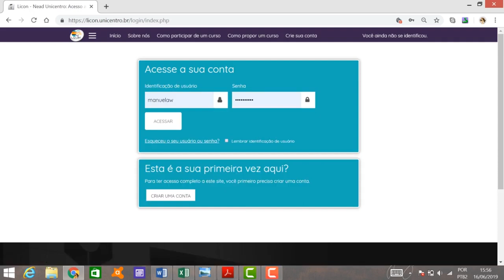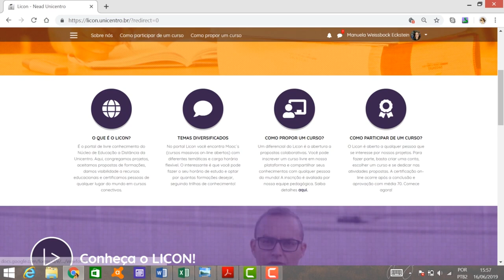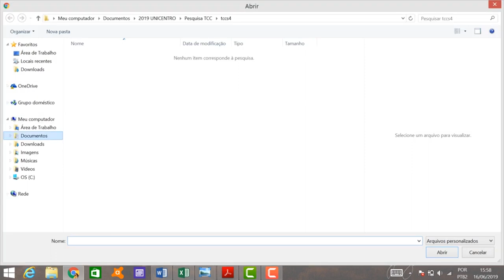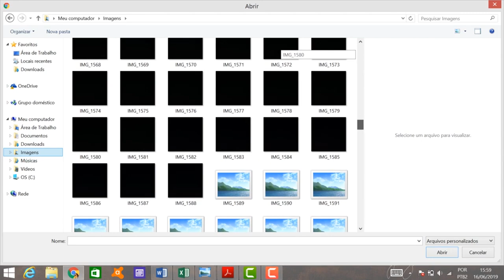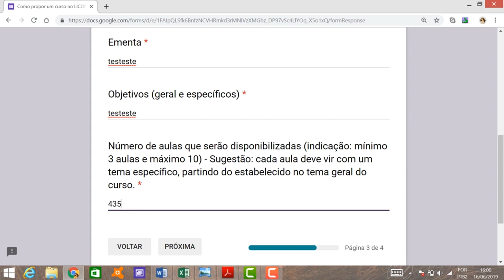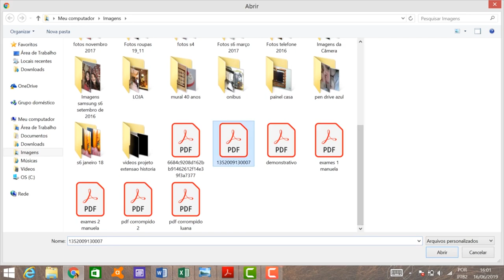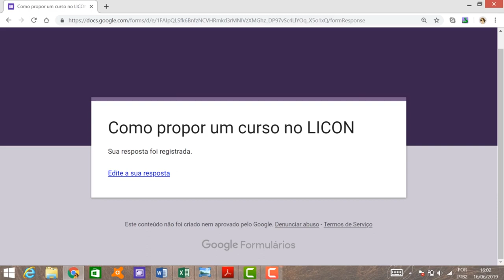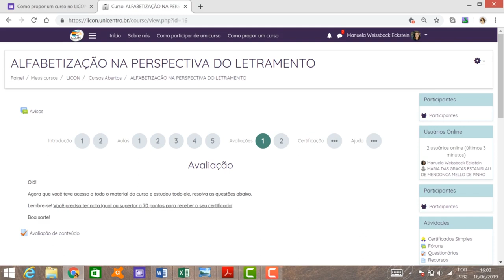[TUTORIAL] Licon: como propor um curso?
Saiba como propor um curso à Plataforma Licon (Livre Conhecimento) do Núcleo de Educação a Distância da Universidade Estadual do Centro-Oeste do Paraná.

Tutorial feito pela professora Manuela Pires Weissböck Eckstein.